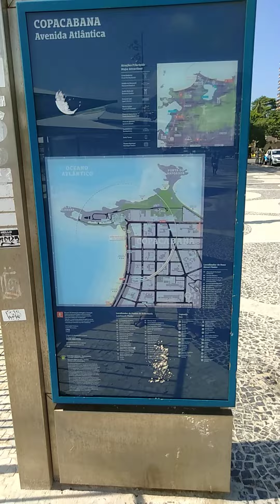96 # no calçadão de Copacabana